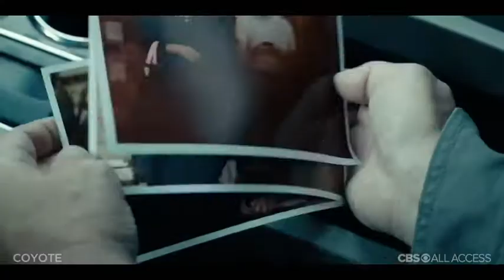COYOTE (CBS ALL ACCESS) TRAILER - MICHAEL CHIKLIS NEW SERIES